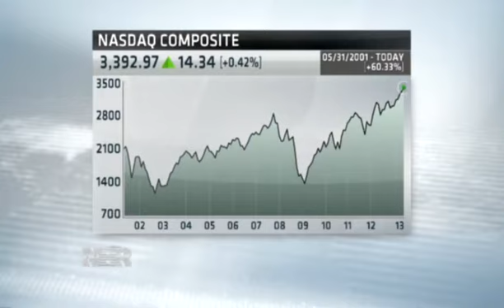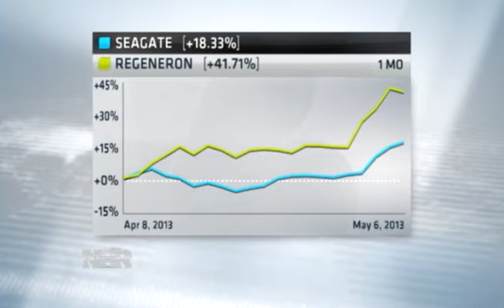What's Driving the Nasdaq Higher (5/6/13)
The major averages ended mixed on Tuesday, with the Nasdaq ending 14 points higher. In this report for NBR, Seema Mody looks at the names that are driving the run up in the Nasdaq.